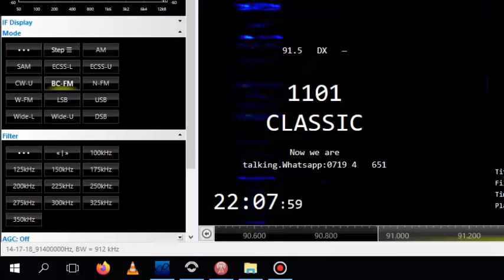91.5 ZWE ZBC Classic 263 full RDS 17th Nov 2021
Playback in SDR Console V3/RDS Spy.
(Received in the afternoon long after the Leonids had set.)
Airspy HF+, SDR#, 5 ele yagi (V) N.
Kamativi/Hwange 10kW 795km.